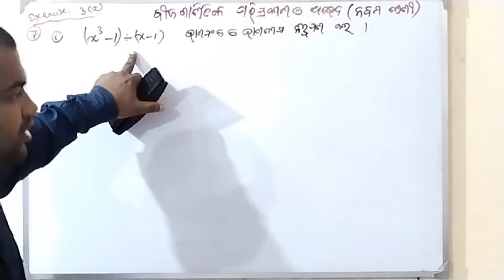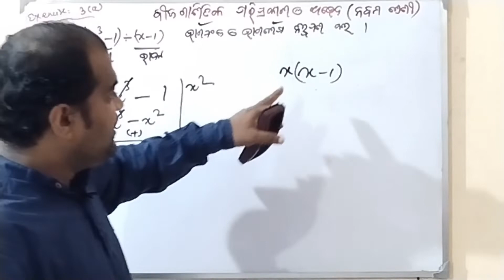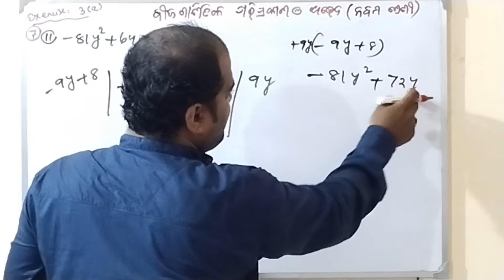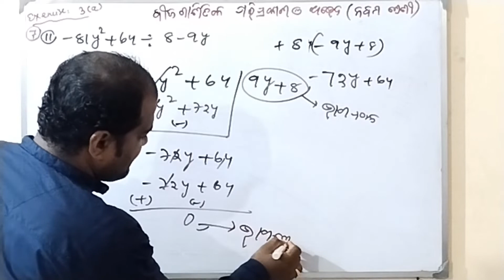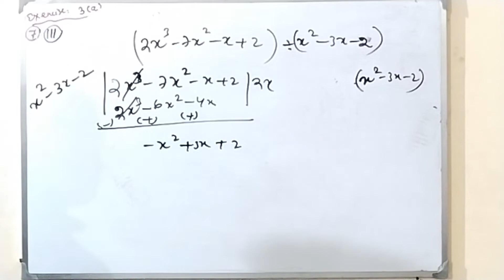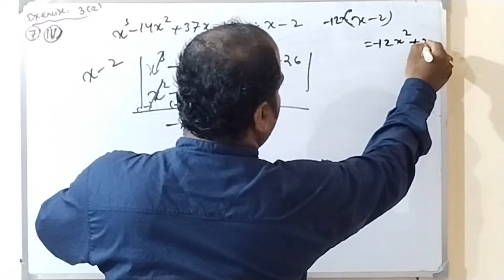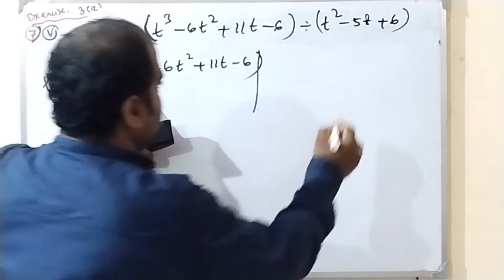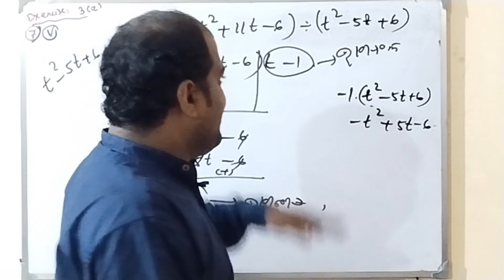algebraic expression and identities in class 9, Papu Sir bse odisha, exercise 3a, number 7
prepositionbyPapu Sir